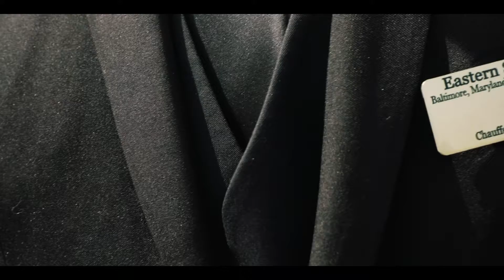Eastern Shore Transit Online Grand Opening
Eastern Shore Transit's team have been working effortlessly to bring an exceptional transportation service to the community since 2017! We look forward to working with so many of our customers to carry out their desired experiences. We are known for so many different transportation services, but as of April 2018, when we first started, it was Personal Transportation that established who we are! Our online presence; such as our website, youtube and social media accounts are efficiently and will continuously run. Thank you for building with us!